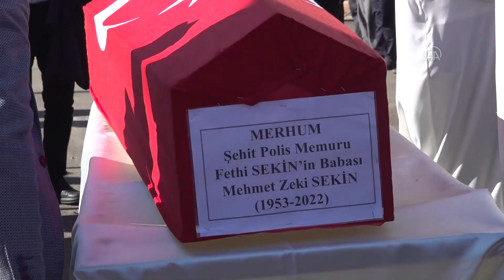Şehit Fethi Sekin'in babası son yolculuğuna uğurlandı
İzmir Adliyesine PKK'lı teröristlerce düzenlenen saldırıyı canı pahasına gösterdiği kahramanlıkla engelleyen şehit polis memuru Fethi Sekin'in vefat eden babası Mehmet Zeki Sekin'in cenazesi, Elazığ'ın Baskil ilçesinde defnedildi.